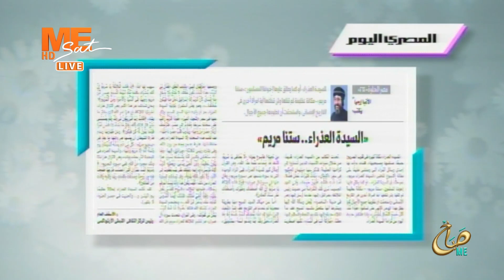"السيدة العذراء .. ستنا كلنا" مقالة أسبوعية جديدة لنيافة أنبا إرميا